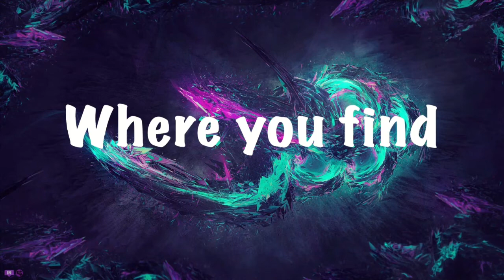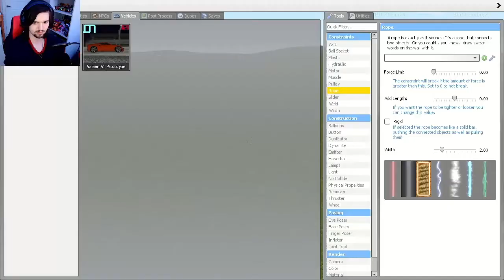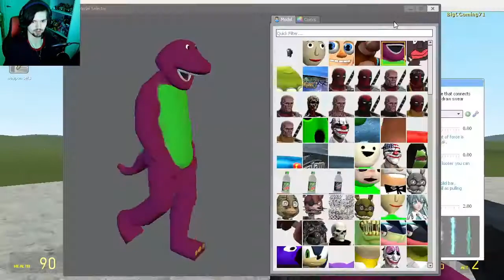Gmod Sandbox Funny Moments | MAKE IT STOP!!!!!!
Salutations NickiRickies today we are playing Gmod Sandbox having a chaotic time with ChickenTendieGaming and my wifey MVPShadowWolf! I hope you enjoy!